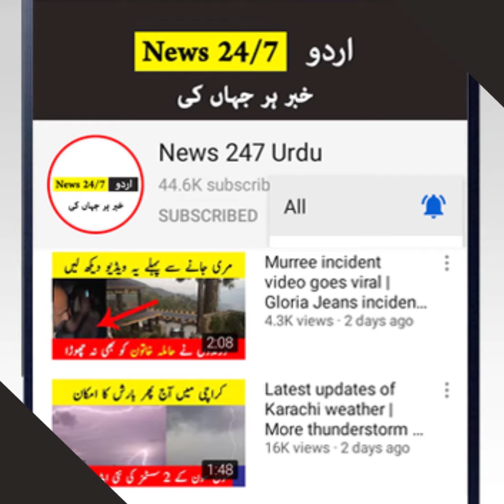Sanam Jung cute sister wedding pics goes viral on social media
Sanam Jung sister wedding videos and pics are viral on social media.

1: No negative purpose. We share information for our audience in positive way.